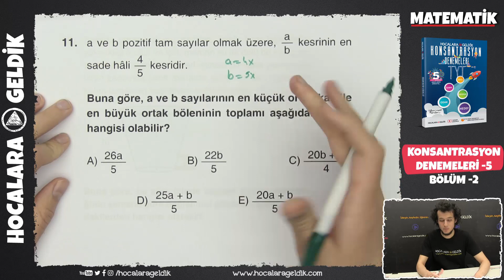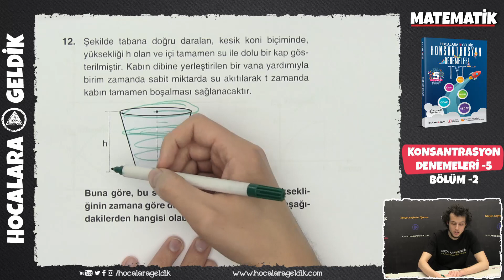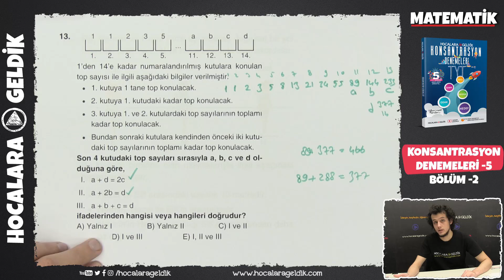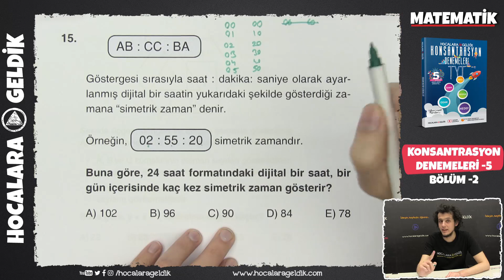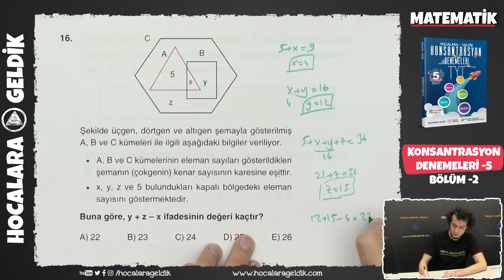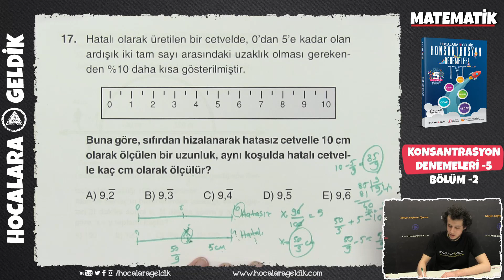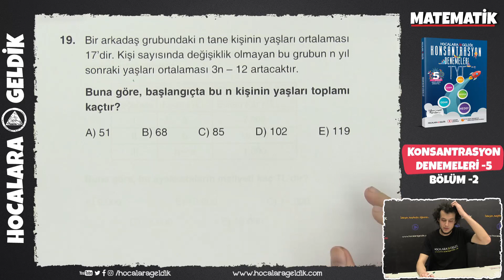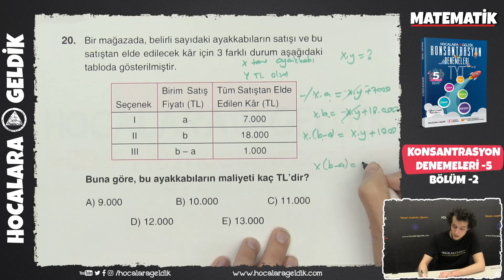TYT Konsantrasyon Denemeleri -5 / Matematik - 11 - 20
%100 ÖSYM SINAV SİSTEMİNE UYGUN, YENİ NESİL SORULARDAN OLUŞAN DENEMELERİN SORU ÇÖZÜMLERİ...

Dicikoç :)